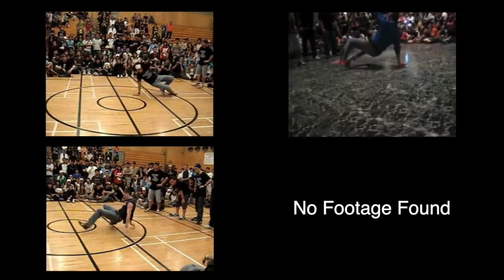Patreon Q&A - November - Razzy D | FILTHEE FEET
This month's Q&A with my Patreon supporters.  Got some really great questions and hopefully I gave some decent answers that help you or at the very least make you think a bit deeper about the dance.  Thank you again to all my supporters on Patreon and anyone else who has ever watched, liked, shared, commented, and subbed.  You're all awesome and help keep me motivated to keep doing this.  Love doing these and can't wait to share more ideas.

Timestamps
1:31 Breathing techniques
5:14 Filthee Feet history
9:52 Key moments/people that shaped my approach
18:38 Importance of traveling
24:57 How your environment affects your style